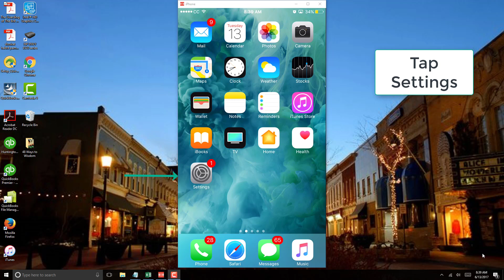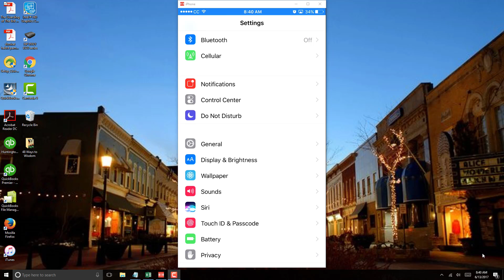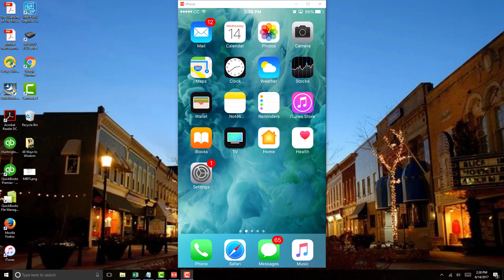Set the iPhone to require Passcode Immediately